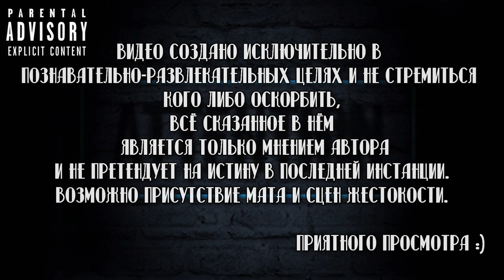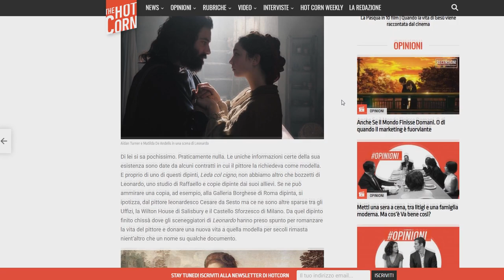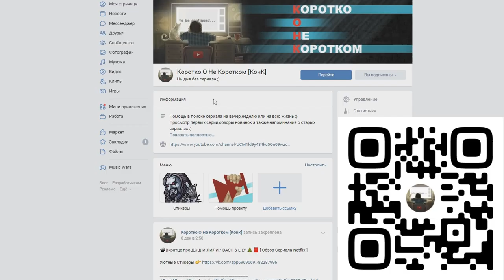📽Вкратце про ЛЕОНАРДО / LEONARDO 🧔🎨 [ Обзор Сериала Sony Pictures ]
Помочь каналу ❤

Сбербанк-Visa Classic- 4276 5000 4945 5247
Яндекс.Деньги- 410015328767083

Леонардо / Leonardo

Сухие факты:
Количество серий:
1 сезон 👉 8
Рейтинг IMDb👉 7.20
Студия / Канал👉 Sony Pictures
В главных ролях👉 Эйдан Тернер , Фредди Хаймор , Карлос Куэвас , Матильда Де Анджелис

Смотрел в озвучке👉 Кириллица